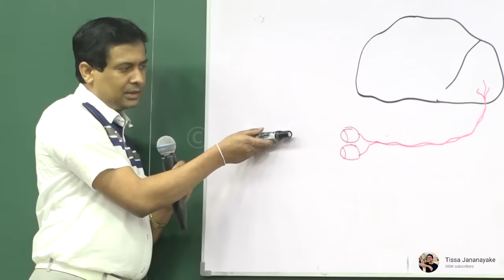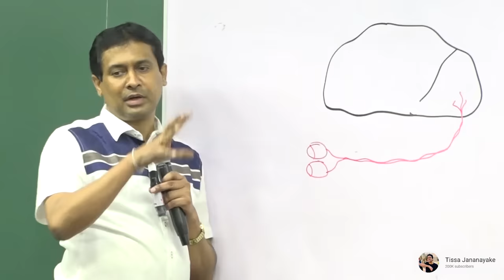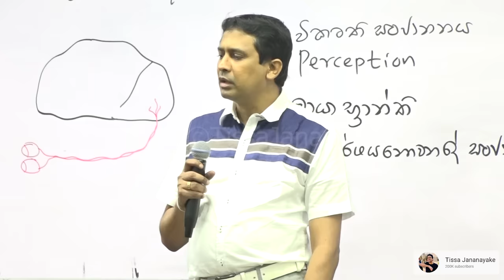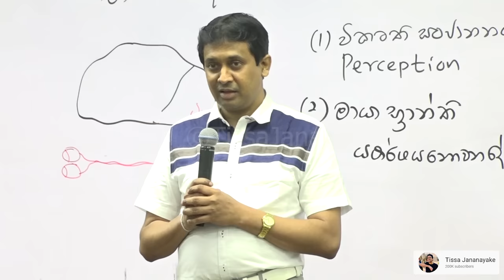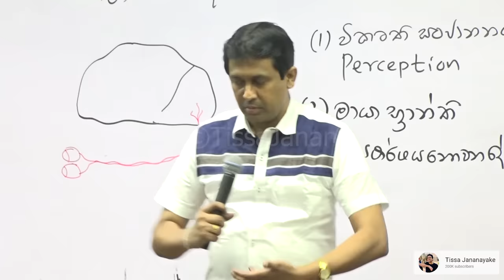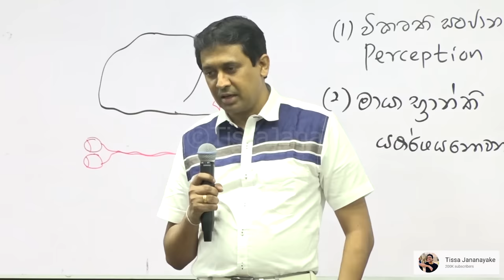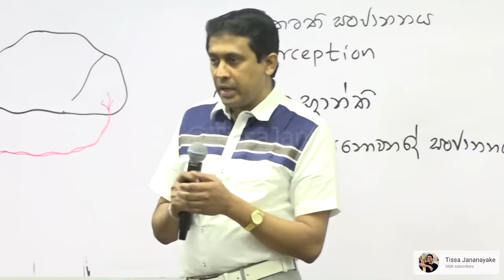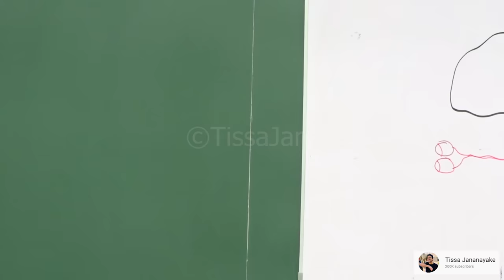Tissa Jananayake - Episode 49 | මානසික රෝග 02 - භිනෝන්මාදය | Schizophrenia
මානසික රෝග පිළිබද සිදුකරනු ලබන ජිව විද්‍යාත්මක දේශන මාලාවේ 02 කොටස -  භිනෝන්මාදය හෙවත් Schizophrenia පිළිබද සිදුකල සරල විග්‍රහය.